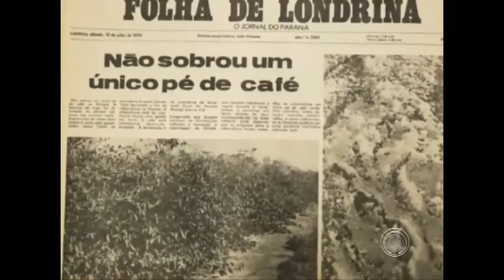Histórica 'Geada Negra' completa 41 anos no Paraná